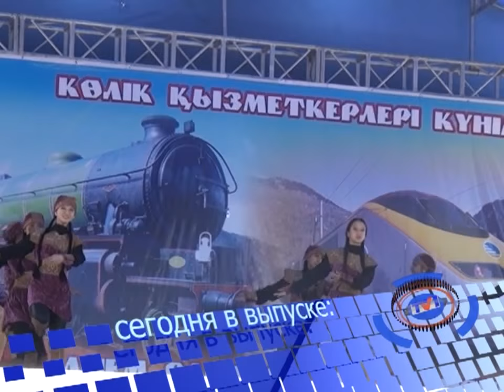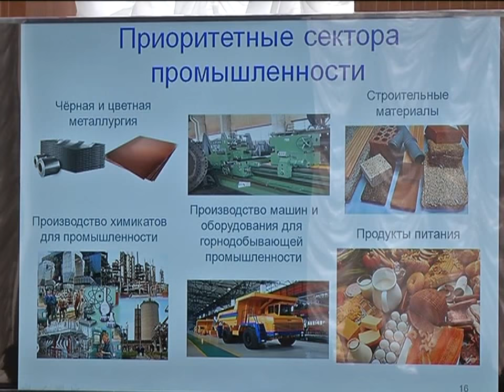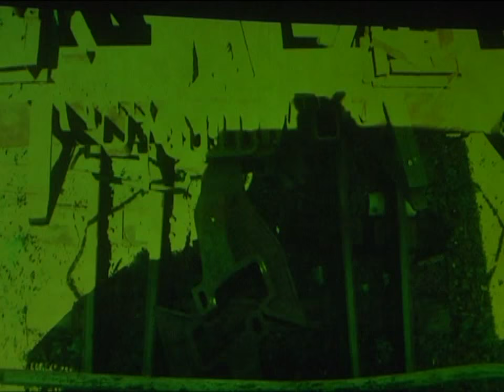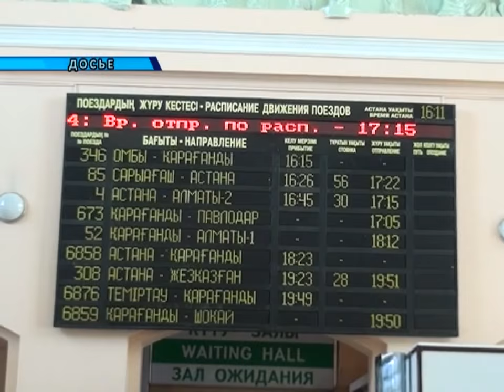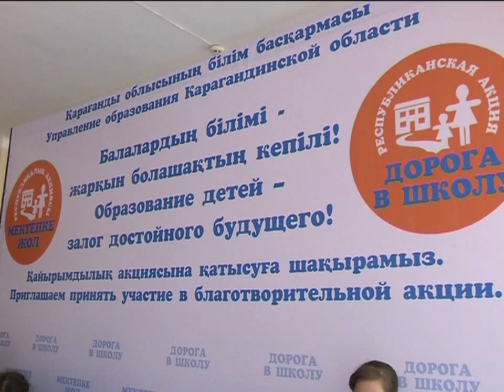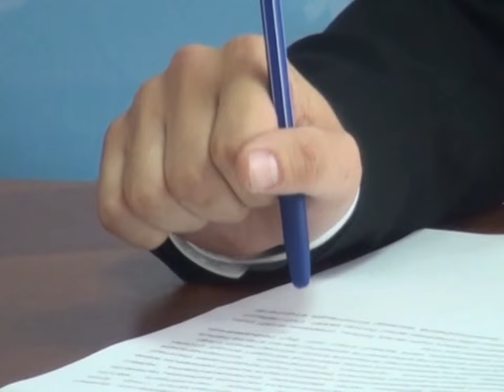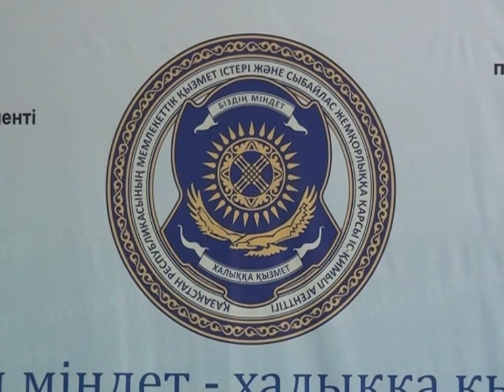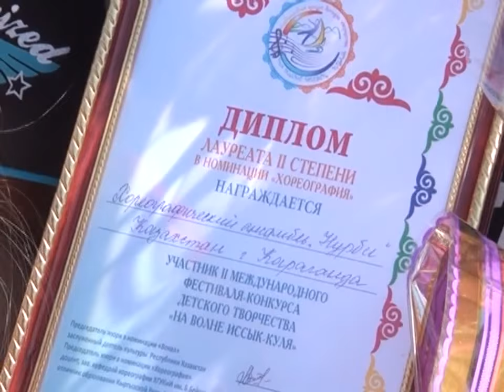03/08/2015 - Новости канала Первый Карагандинский